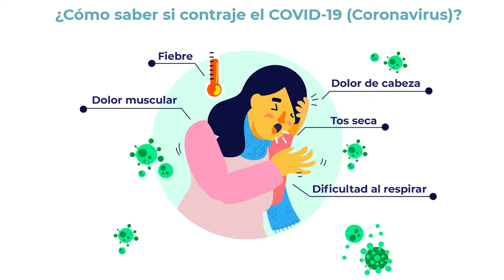🎤CON CHEZTIFF - MINGA POR LA PACHAMAMA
🎤En diálogos con Cheztiff, vamos a conocer como van reinventándose ante esta nueva situación.
Esperamos que sea una inspiración.
Nuestra solidaridad con todas las familias emprendedoras, que sabemos, están pasando duros momentos.